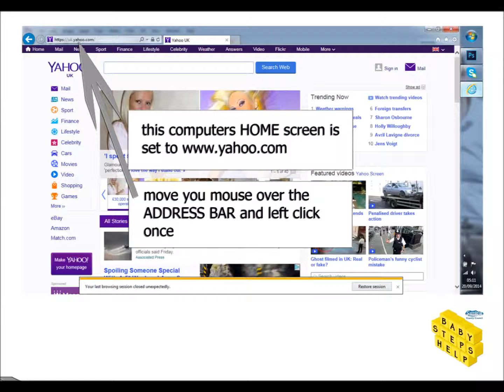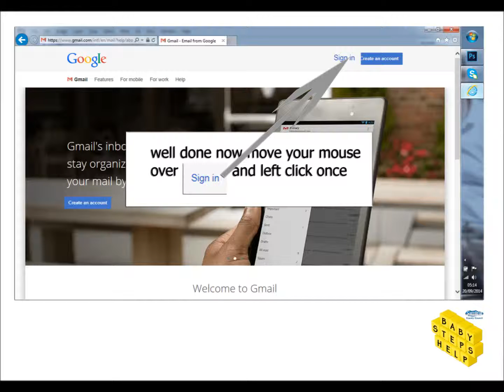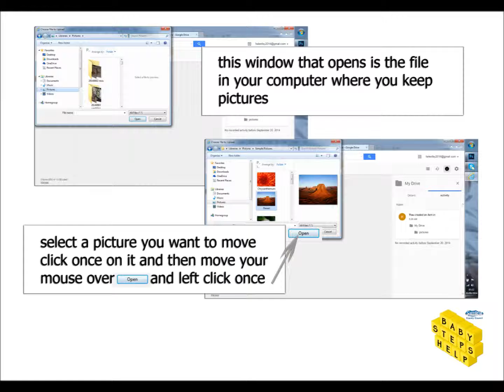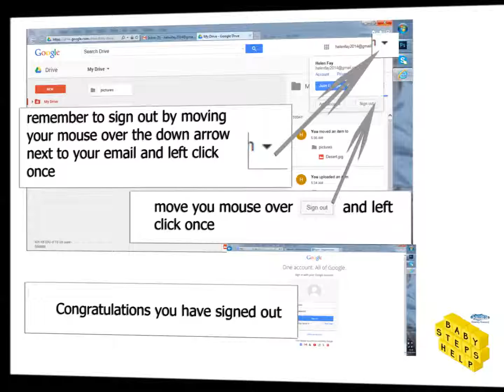babystepshelp Upload a picture to google drive and make a folder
One of the series of babystepshelp video introducing learners to the world of technology in small baby steps